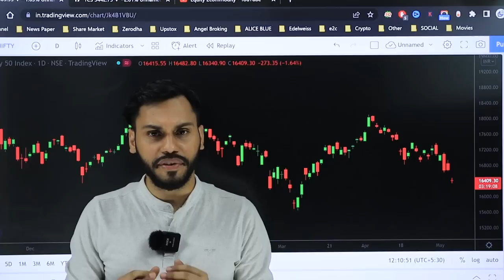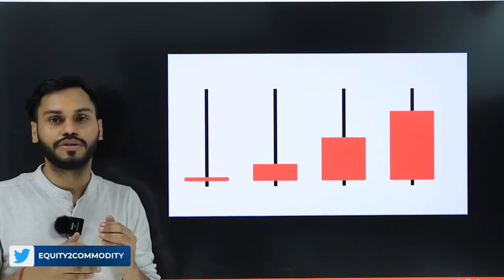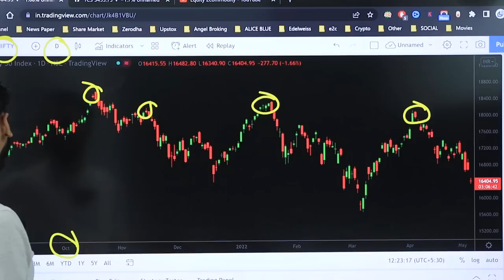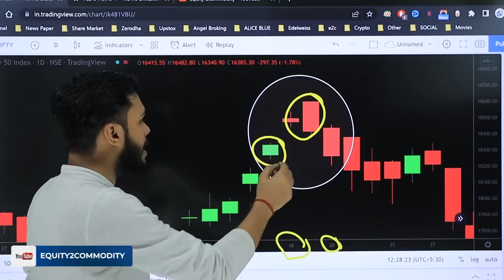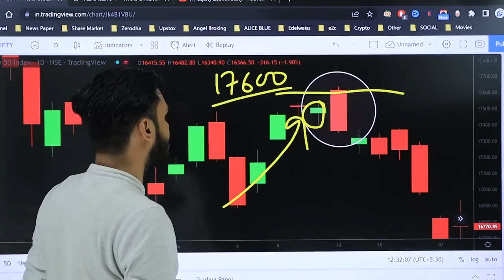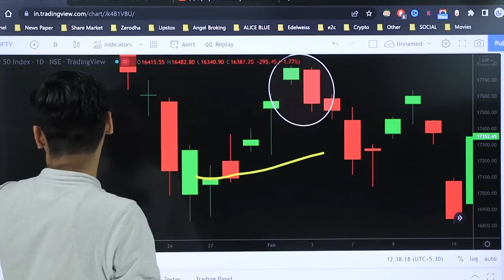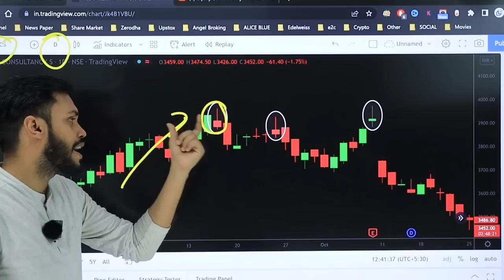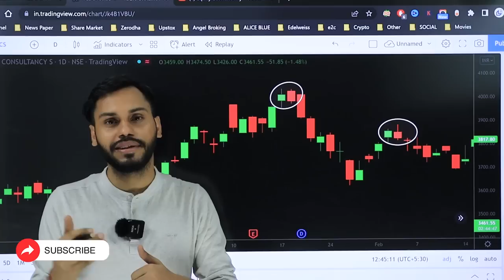TREND REVERSAL BEARISH CANDLESTICK PATTERN HINDI| TREND REVERSAL STRATEGY| INTRADAY TRADING STRATEGY